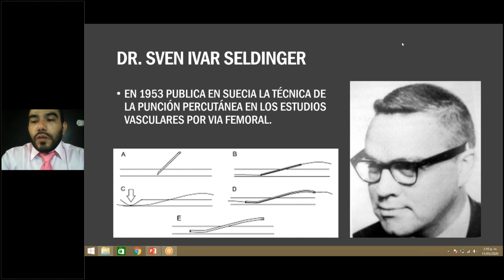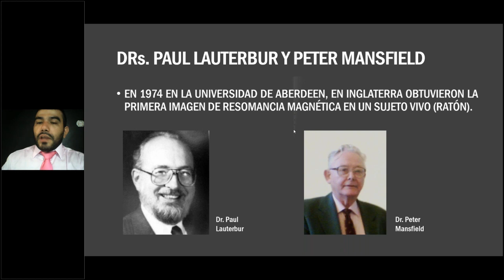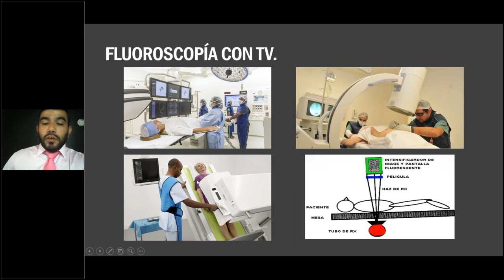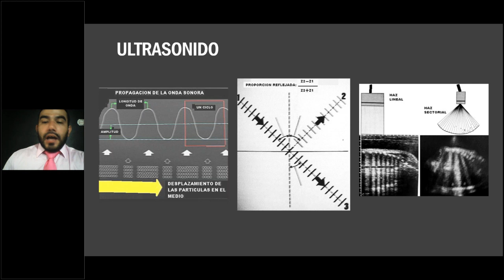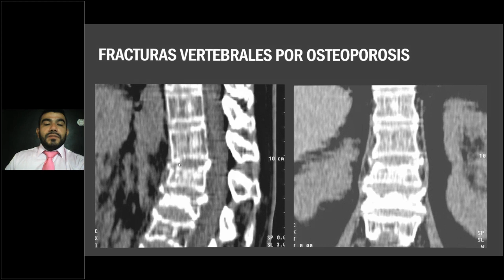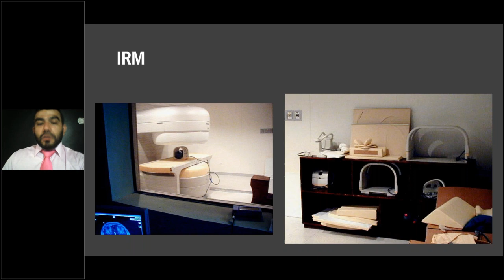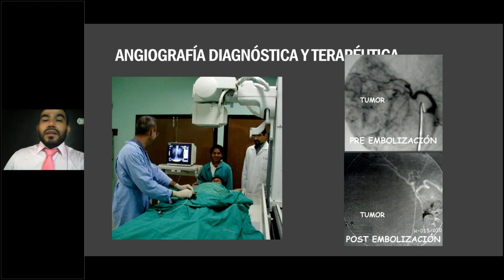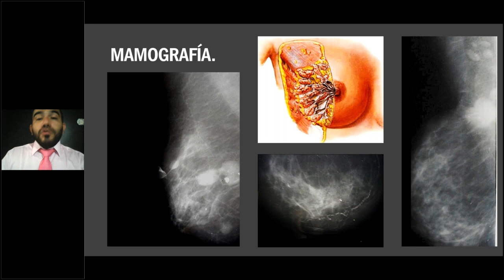Ciclo de Radiología: introducción a la Imagenología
Primera Sesión